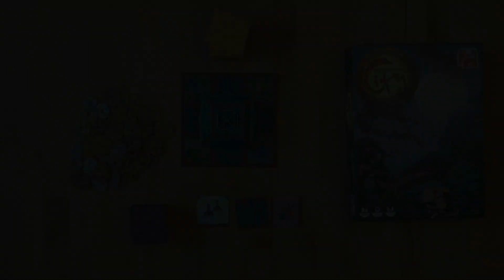Forbidden City von Reiner Knizia - Review inkl. kurzem Let´s Play - Die Brettspieltester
Wir haben das Spiel Forbidden City von Reiner Knizia -erschienen bei Jumbo- gespielt. In unserem Video erklären wir Euch die Regeln, zeigen Euch einige Beispielrunden und geben unser Fazit ab.

Zeitangaben:
Let´s Play ab ca.: 08:09 Minuten.